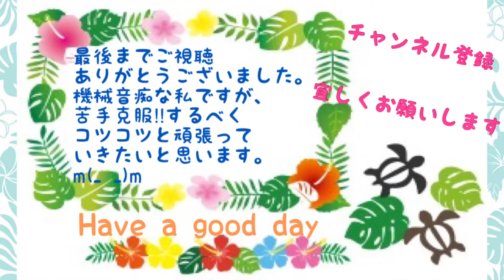【酸っぱ苦い】6カ月赤ちゃんビタミン剤を飲む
6カ月検診で処方されたビタミン剤を飲みました。味は、グレープフルーツの皮の様な苦味と酸味がありました。飲んだ後の娘の顔が印象的で、思わず笑ってしまいました。